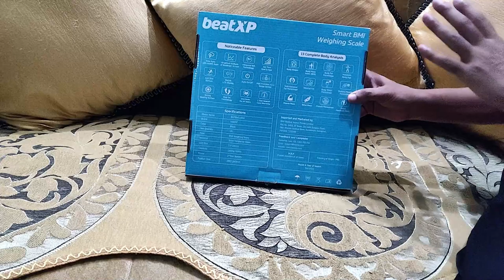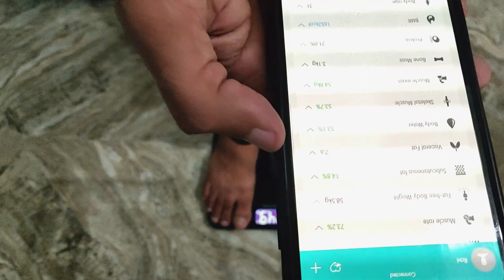How to use Smart Weight Machine | BMI weight scale | Review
- beatXP Smart Bluetooth BMI Weight Machine for Body Weight with 12 Essential Body Parameters, Wireless Body Composition Scale with Easy App Sync